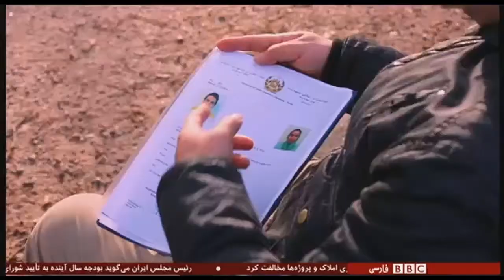Situation der afghanischen Flüchtlinge شرایط سخت پناهجویان افغان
پناهجویان افغان در آلمان که تقاضای پناهندگی شان رد شده شرایط سختی دارند. اکتبر سال گذشته بود که دولت های آلمان و افغانستان توافق نامه ای را برای برگرداندن پناهجویان رد شده امضاء کردند. از آن زمان، آلمان ماهی یک هواپیما به کابل می فرستد که مسافران آن اکثرا مردهای مجرد هستند. بامداد اسماعیلی با یکی از آنها صحبت کرده است.